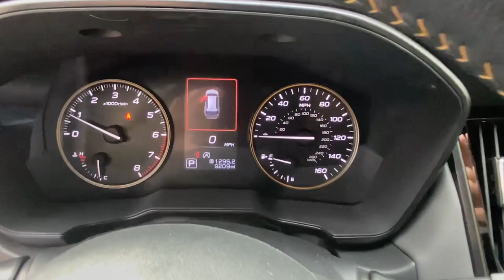2022 Subaru Outback Danbury, Brookfield, Ridgefield, New Milford, New Fairfield, CT P3864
Autumn Green Metallic Used 2022 Subaru Outback Wilderness available in Danbury, Connecticut at Colonial Subaru. Servicing the Brookfield, Ridgefield, New Milford, New Fairfield, CT area.

Colonial Subaru
89 Newtown Rd

CARFAX One-Owner. Clean CARFAX. Certified. Magnetite Gray Metallic 2022 Subaru Outback Wilderness AWD CVT Lineartronic 2.4L DOHC SUPER CLEAN STUNNING CONDITION! SUBARU CERTIFIED PRE OWNED!.brbrRecent Arrival! 22/26 City/Highway MPGbrbrSubaru Certified Pre-Owned Details:brbr  * SiriusXM 3-Month trial subscription $500 Owner Loyalty coupon & 1 year trial subscription to STARLINKbr  * 152 Point Inspectionbr  * Roadside Assistancebr  * Powertrain Limited Warranty: 84 Month/100000 Mile (whichever comes first) from original in-service datebr  * Transferable Warrantybr  * Vehicle Historybr  * Warranty Deductible: $0brbrbrOur customers tell us our Pre-Owned Vehicles are nicest cleanest best deals around! Stop in and see for yourself! Experience the Colonial Difference! You will be glad you did! Price excludes taxes fees and dealer conveyance fee of $699. See dealer for details.